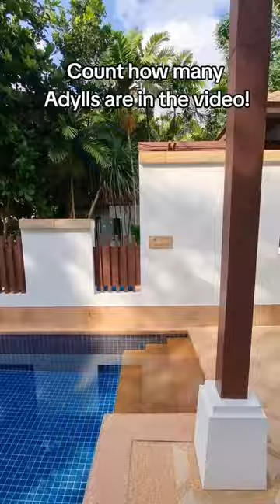Double upgraded to the Sea View Villa with private pool thanks to our GHA Discovery Diamond